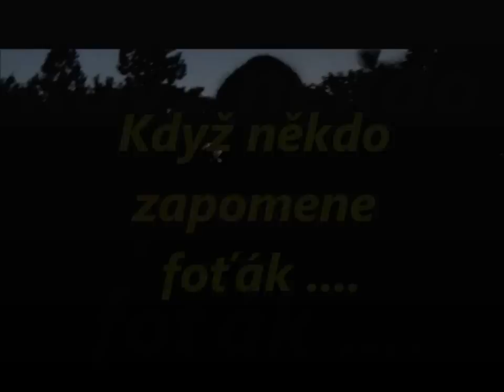Tábor talentované mládeže 2013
Starý Plzenec, Foto: Jana Petrusová, Kamila Kudrnová, Lucie Točíková
Hl.vedoucí: Josef Zábranský
Vedoucí: Honza Lapčák, Erika Zelinková, Jana Karlasová, Jiří Petrus, Miroslav Ulč
Figuranti: Martin Švec, Michal Sáss, Miroslav Březina